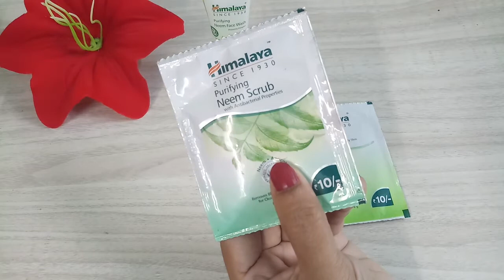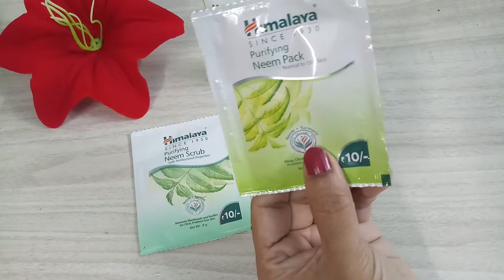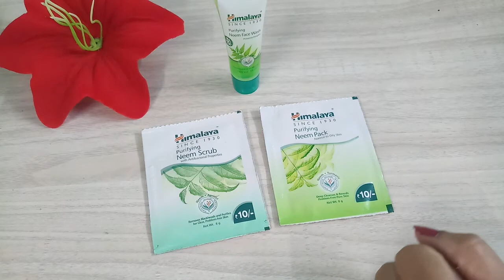Clean - up at Home for Oily skin। with himalaya product @review product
Welcome to my 💕COLOUR'S OF SHINE💕 channel

Video info:
Clean - up at home for oily skin
1) हिमालया प्यूरिफाइंग नीम फेस वॉश
  👉Prevents Pimples
2) हिमालया नीम पैक
     👉deep cleanses
3) हिमालया नीम स्क्रब
    👉with antibacterial properties
     👉removes blackheads

In this video I am talking about in benefits, work, side- effects & My experience, To know my experience watch the video till the end.
This channel is for a beauty & make up product review.